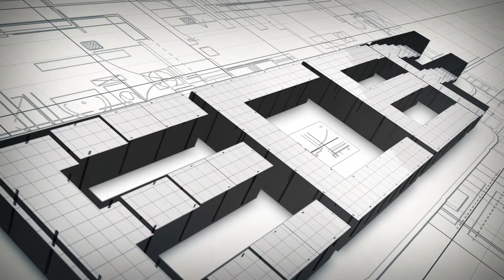LONG PROFESSIONAL TUNGSTEN CARBIDE ROTARY BURRS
LONG PROFESSIONAL TUNGSTEN CARBIDE ROTARY BURRS - HIGH PERFORMANCE - TG6 CUT